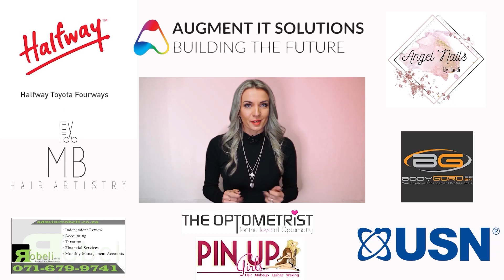Die JVR`s - LAE HOUE mt. QMAN & BORRIE (Wasmasjien)